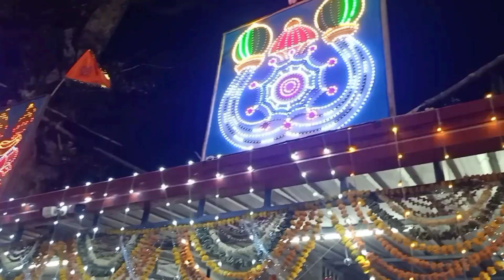Katta Maidamma Thalli Jathara 🙏🙏 | Kattamaisamma